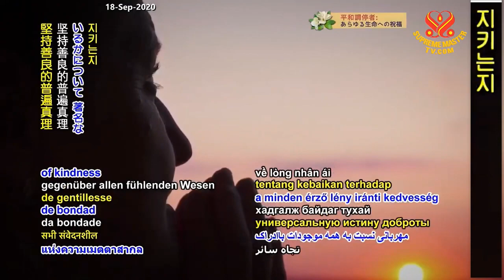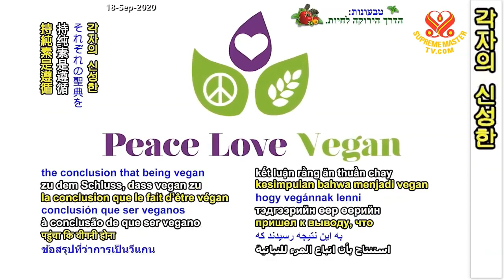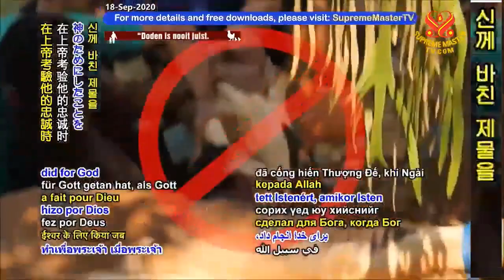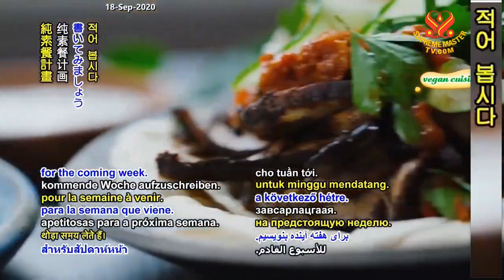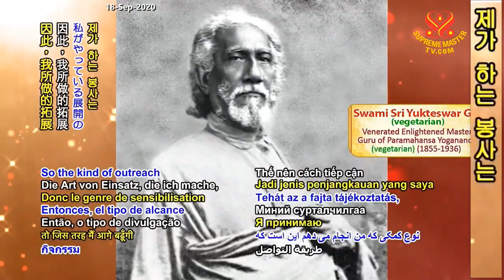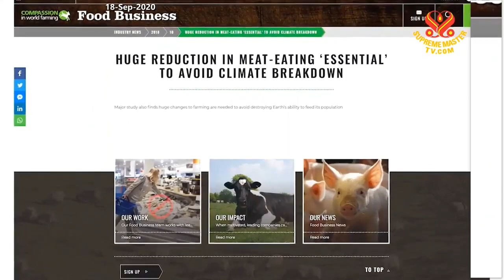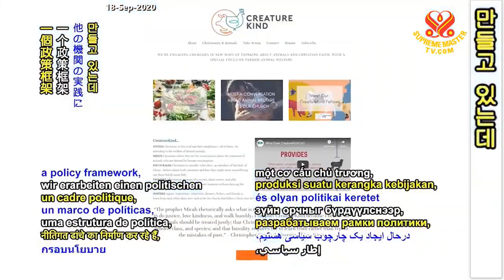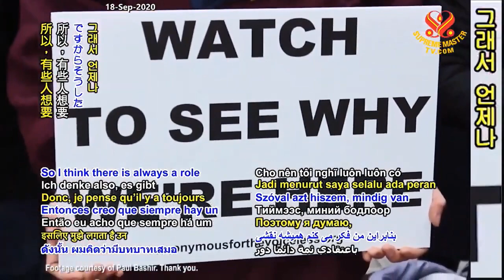( P.3 ) Practice What You Believe Faith Panel on the Relationship - Supreme Master Ching Hai